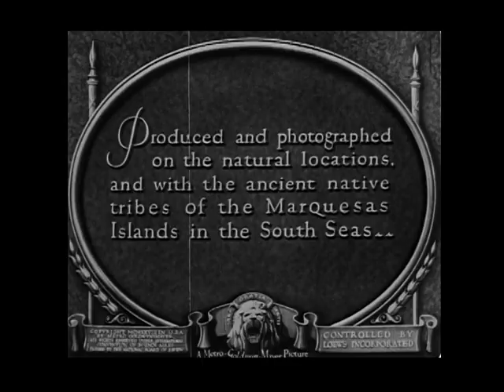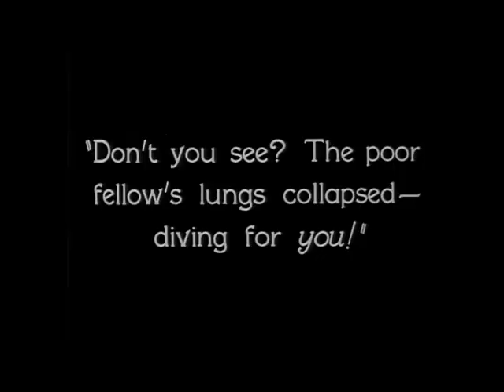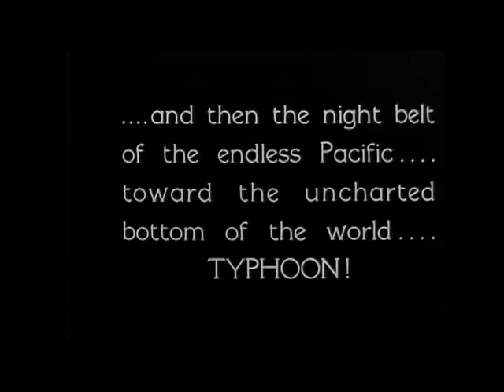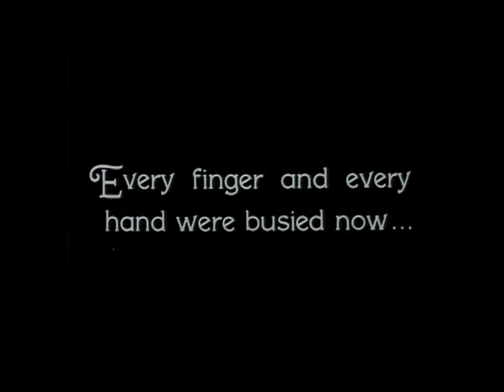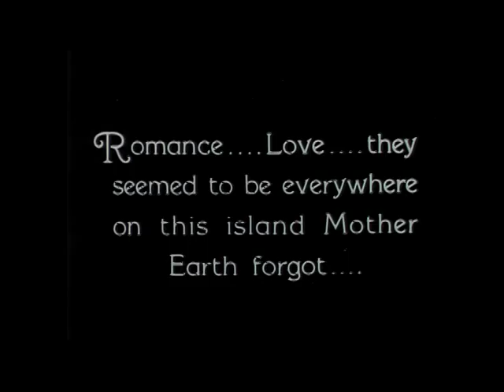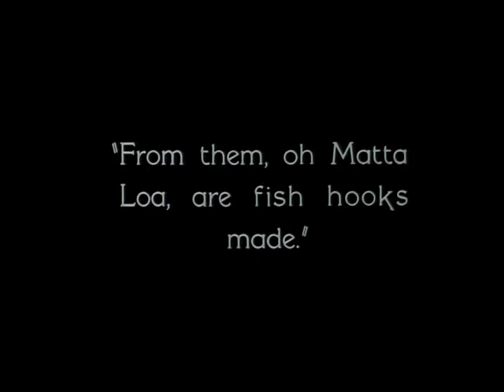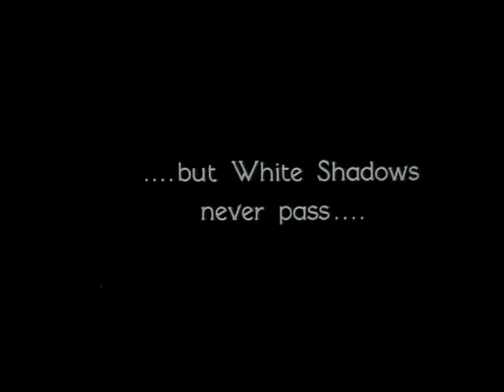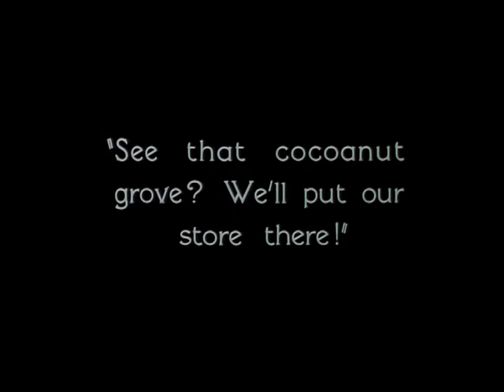White Shadows in the South Seas (1928)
'White Shadows in the South Seas is a 1928 American silent film adventure romance directed by W.S. Van Dyke and starring Monte Blue and Raquel Torres. It was produced by Cosmopolitan Productions in association with MGM and distributed by MGM. Loosely based on the travel book of the same name by Frederick O'Brien, it is known for being the first MGM film to be released with a pre-recorded soundtrack. Clyde De Vinna won an Academy Award for Best Cinematography.

Plot
Dr. Matthew Lloyd, an alcoholic doctor, is disgusted by white traders' exploitation of native pearl divers on a Polynesian island. They give the divers well below the value of the pearls while the divers suffer numerous injuries, some fatal, from the sea bed and from diving without breathing equipment.

When a diver is gravely injured, Sebastian, a leading trader, is indifferent, demanding the other divers keep working. When Lloyd remonstrates, Sebastian threatens him, demands he leave the island and swings a punch at him. Later, the diver dies despite Lloyd's treatment but the traders have a party all the same.

Sebastian tricks Lloyd onto an arriving ship by saying they have measles. His men tie the doctor up and send the ship off unmanned. Lloyd survives a storm and is washed ashore on an island where none of the natives has ever seen a white man.

Cast
Monte Blue as Dr. Lloyd
Raquel Torres as Fayaway
Robert Anderson as Sebastian
Renee Bush as Fayaway's friend (uncredited)

Production history
The film is inspired by the 1919 travel book of the same name by Frederick O'Brien, who spent a year in the South Pacific with Marquesas Islanders. The film began production in 1927 as a co-venture between documentary filmmaker Robert Flaherty, Cosmopolitan and MGM. The production was filmed in Tahiti, 4000 miles from Hollywood, a rarity for the time.

The film is known for being the first MGM film to be released with a pre-recorded soundtrack. The soundtrack consisted of a romantic score by William Axt and David Mendoza, with a few sound effects such as wind howling, a storm, trees ruffling and the words "Hello" and "wait." The Tahitian location was sumptuously captured by cameramen Clyde De Vinna, Bob Roberts and George Nogle. De Vinna picked up an Academy Award for Best Cinematography for his efforts at the 1929 ceremonies, the second year the cinematography award was given out. De Vinna had previously been to Tahiti with director Raoul Walsh when they made the 1923 island adventure Lost and Found on a South Sea Island for Goldwyn Pictures.

Frederick O'Brien had spent a year on Hiva Oa prior to the publication of his 1919 book, living amongst native Marquesan islanders. Robert Flaherty had lived with his wife and children in Samoa from April 1923 to December 1924 filming the feature documentary Moana released in January 1926 by Paramount Pictures.

Several years later MGM production head Irving Thalberg was in hospital recuperating and during his stay Thalberg read O'Brien's book. In 1927 Thalberg decided to film O'Brien's book. Flaherty, a friend of O'Brien's, was brought aboard as director while W. S. Van Dyke was added as support to Flaherty. The production would head to Papeete, Tahiti.

The new film would feature a supporting cast of almost all Tahitian islanders and/or actors with only the featured stars and a few heavies/villains coming from Hollywood. Flaherty, upon arriving in Tahiti, began shooting the film at a slow pace which was not practical for MGM. After clashing with Van Dyke, Flaherty left the production, leaving Van Dyke as sole director for the film. Van Dyke then finished the project on schedule. However, Flaherty did shoot some scenes before departing the production, and some footage of his may be seen in the existing print, i.e. '...the lagoon in the jungle scene'.

A dispute over this film with Hunt Stromberg led David Selznick to quit Metro Goldwyn Mayer. "David thought it an idyllic story; Hunt said he wanted lots of tits."

This was the first time audiences heard the roar of Leo the Lion, over the MGM banner at the beginning of the film.

Recognition
Critical response
Mordaunt Hall felt the film was "average" and expressed disappointment at how the film was advertised as a "sound" film yet, the only sound (other than sound effects, whistling, cheering, crying etc.) was the yelling of the word "Hello" which itself had the volume of a whisper.

1930, Won Academy Award for Best Cinematography for Clyde De Vinna

DVD release
On January 12, 2010, the film had its first home video release on DVD.'